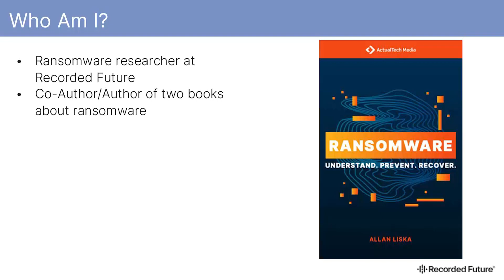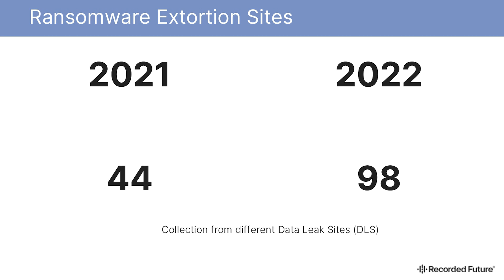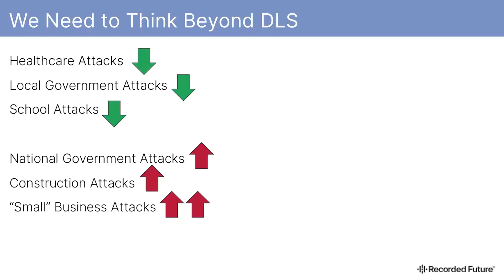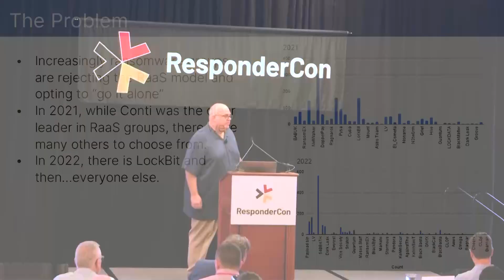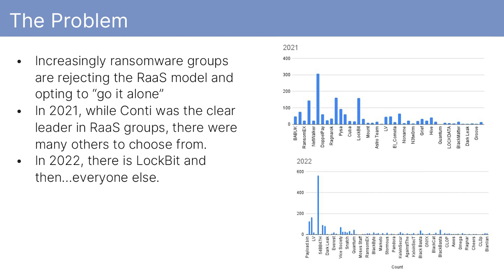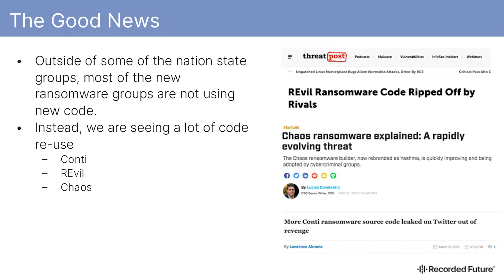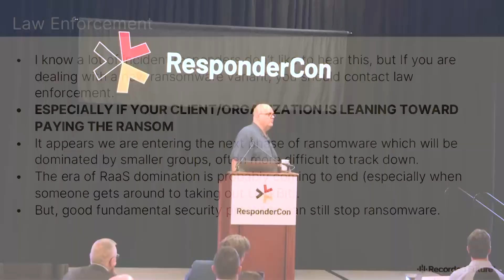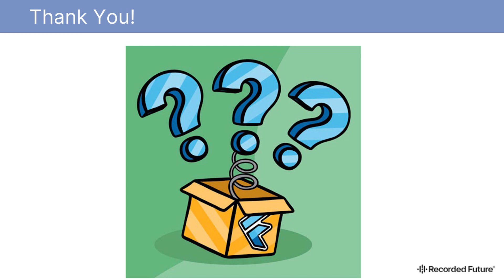The De-RaaSing of Ransomware by Allan Liska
Understandably, this has allowed RaaS operators to make a lot of money and given new Ransomware operators a point of entry. But, we are seeing a change in the way ransomware operators work. More of them are rejecting the RaaS model and preferring to work in smaller groups. The collapse of Conti accelerated this process, but it started before then. This talk will discuss this new phenomenon, how it happened and what it means going forward.

Presentation from ResponderCon 2022.

ResponderCon: Investigating Ransomware was dedicated to helping incident responders and DFIR examiners investigate ransomware. While other events focus on preventing the attack, this focuses on what to do after it happens.